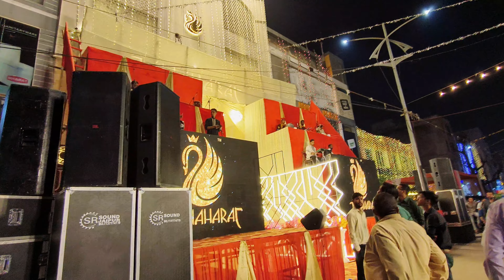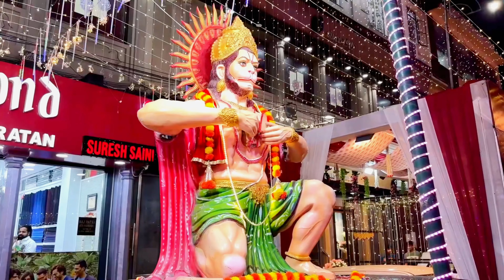Jaipur Diwali Light Decoration 2024💥 || Diwali Lighting Jaipur 2024 || जयपुर हुआ रोशनी से जगमग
Family Vlogs || Travel Vlogs || Food Vlogs || Funny Vlogs || Comedy Sences || Comedy Vlogs || Dheeraj Kargwal Vlogs

Stay Happy   😊
Stay Blessed 🧿

JAIPUR'S MARKET DIWALI DECORATION
BEST PLACE IN JAIPUR FOR DIWALI SHOPPING 2024
DIWALI SHOPPING MARKET IN JAIPUR
JAIPUR DIWALI LIGHTING 2024
JAIPUR KE SAJAWAT 2024
JAIPUR KA DIWALI KA BAZAAR
JAIPUR KI DIWALI PREPRATION 2024

Jaipur,Jaipur Diwali Lightning 2024,Jaipur Diwali Decoration,Jaipur Diwali Decoration 2024,Jaipur Lightning,Jaipur Diwali Lightning Decoration 2024,गुलाबी नगर की दीपावली 2024,Jaipur Diwali,Jaipur Diwali 2024